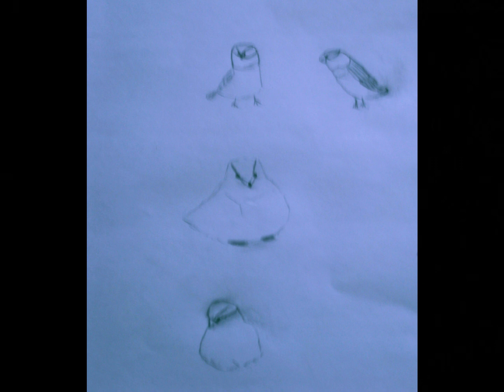White-crown sparrow sketches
Radio 90.5. In slow motion.